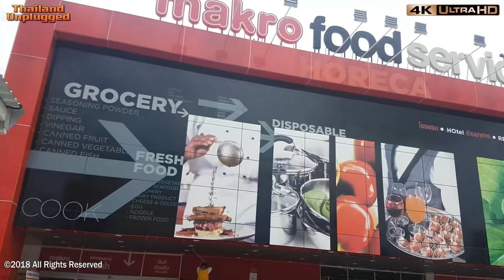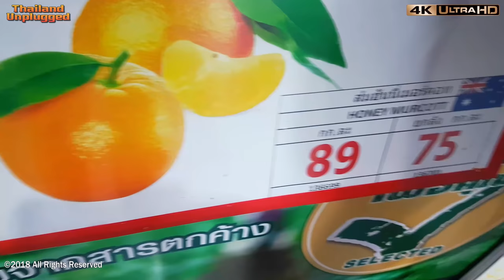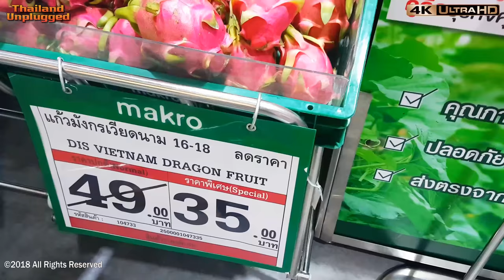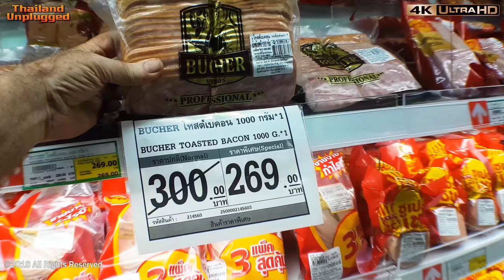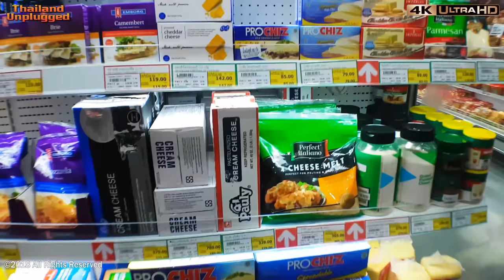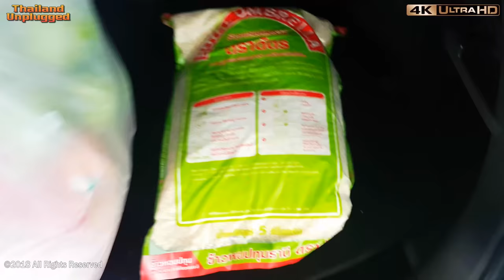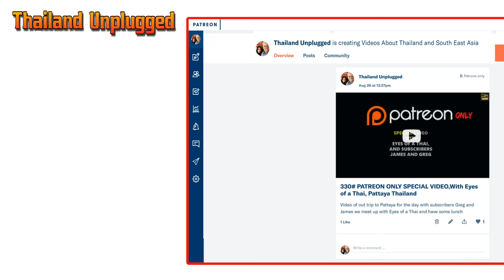The world's greatest city, a normal day Living in Bangkok Thailand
Just going to show you a normal day in Bangkok without all the sparkle and fan fair of or other Thailand Videos... Why? to show you what a wonderful place Bangkok can really be
Today we travel to Bang Na District to the wholesalers  Macro a bulk buying supermarket chain in Bangkok Thailand the biggest in Thailand where most food vendors shop to do our weekly shopping... but first, we pick up some eggs on the way and Meaw has to have the freshest eggs... Maybe this will not be as exciting as some people think but we really just want to show you how Bangkok can be living a normal life in the greatest city in the world

Quick facts Bang Na District
Bang Na is one of the fifty districts of Bangkok, Thailand. Its neighbours, clockwise from the north, are the Phra Khanong and Prawet Districts of Bangkok and Bang Phli, Mueang Samut Prakan, and Phra Pradaeng Districts of Samut Prakan and is not far from the International Airport... and is about 15 to 20 min drive from the centre of Bangkok...